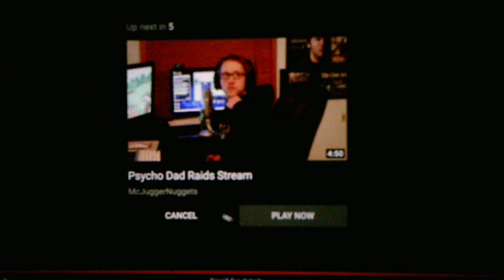Psycho Kid Torches Christmas Tree Commentary/Reaction Video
As usual these videos are funny